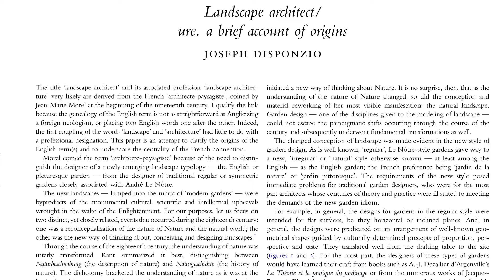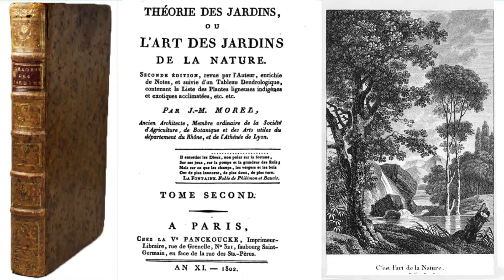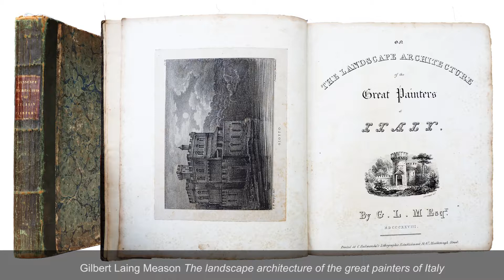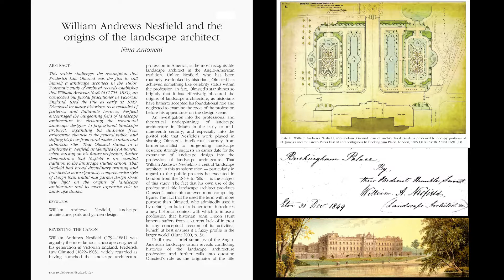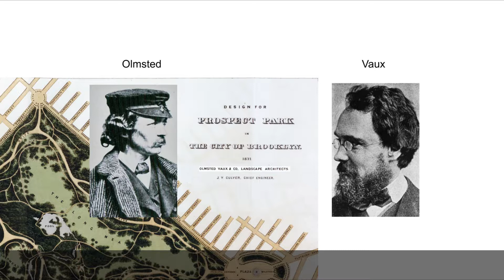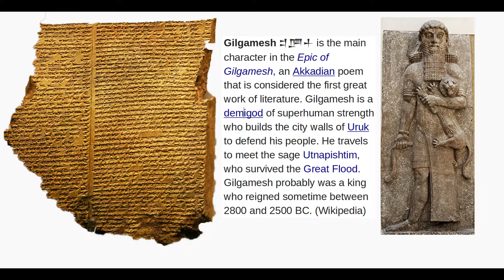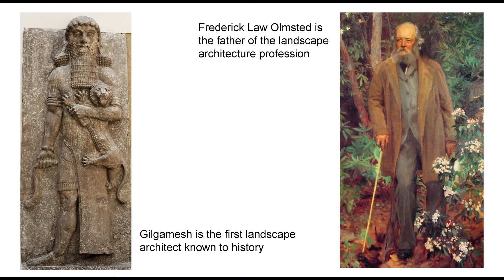Landscape Architecture (2 of 6) : key dates in the profession’s history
As a fine art, landscape architecture dates from before 12,000 BC.
As an organised profession, it was founded by Frederick Law Olmsted in the late nineteenth century. IFLA, the International Federation of Landscape Architects was founded in Cambridge, England, in 1948 with Sir Geoffrey Jellicoe as its first president